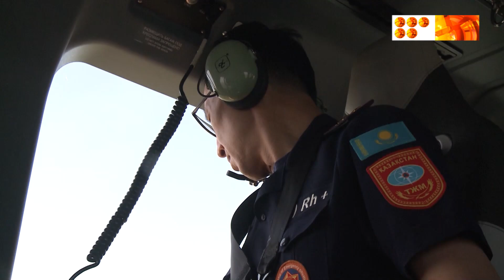Орманды алқапта өрт қауыпсіздігін қамтамасыз ету ерекше назарда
Қарағанды, Теміртау және Шахтинск қалаларынан үш өрт сөндіруші бөлімшесінің мамандары аймағымыздың Ұлттық парктеріне жіберілген.Құтқарушылар өрт жағдайларын бақылау үшін дрондарды пайдаланбақ. Әкімдікте өткен аппарат отырысында өрт қауіпті маусымдағы сақтық шаралары айтылды.